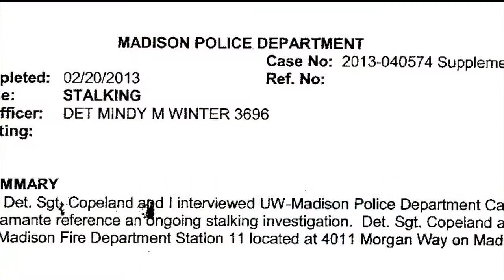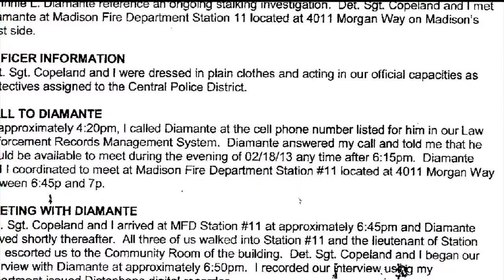Officer punished for using database to contact woman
A University of Wisconsin police officer is back on the job after a
two-day suspension without pay resulting from an investigation into the
use of a law enforcement database to look up the name of a woman he saw
at a grocery store.